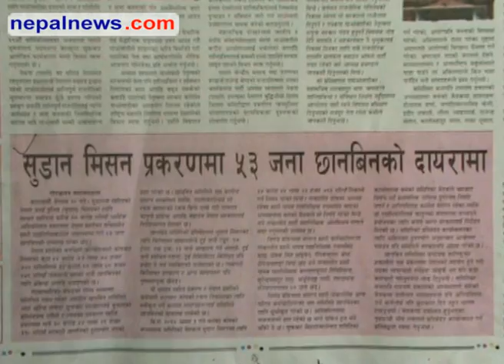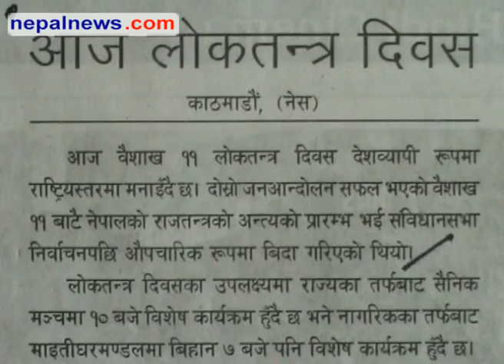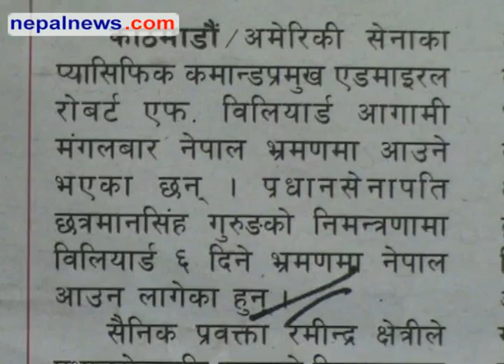April 24 headlines in Nepali dailies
Round up of the major headlines in Nepali media for April 24. Nepalnews.com, is a leading Internet destination dedicated to bring you news, events, polls, discussions, forums about and from Nepal. Our primary objective is to bring "news as it happens"; quality news which is impartial, timely and independent. Our equally important other objective is to make this a web community for all people around the globe who have any interest, or need any information about Nepal.